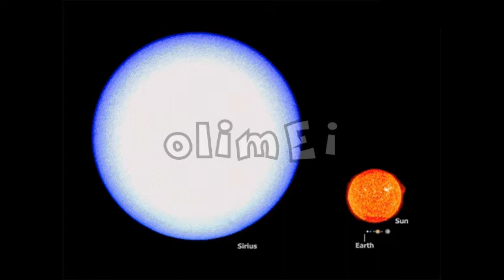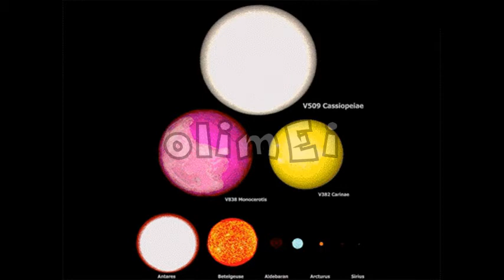Que Pequeños somos...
Comparando nuestro Planeta y Sistema Solar con el Universo, descubrimos el lugar que ocupamos